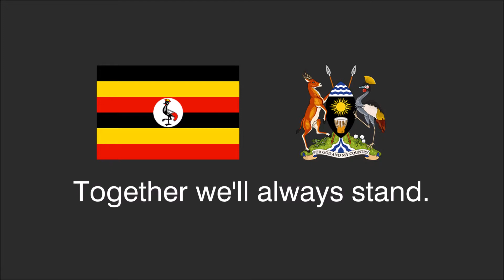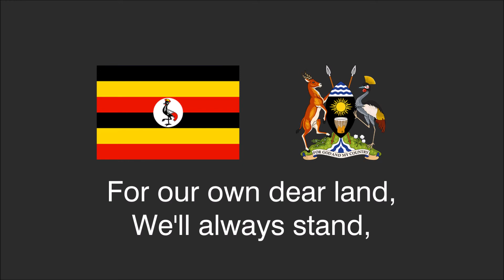National Anthem of Uganda - "Oh Uganda, Land of Beauty"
"Oh Uganda, Land of Beauty" is the Ugandan national anthem. It was adopted in 1962, with words and music by George Wilberforce Kakoma. At just 8 bars of music, it is one of the shortest in the world, and it is usually performed with two verses in order to lengthen it. The Ugandan national anthem has been translated into twenty-five major languages of Uganda.